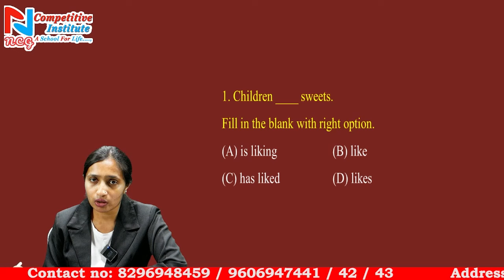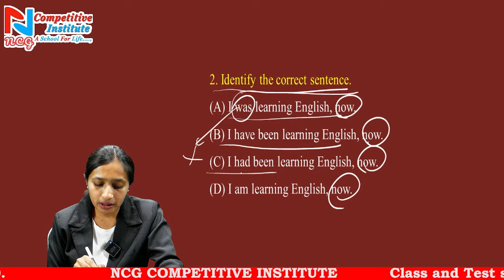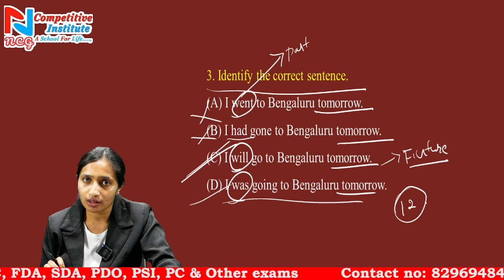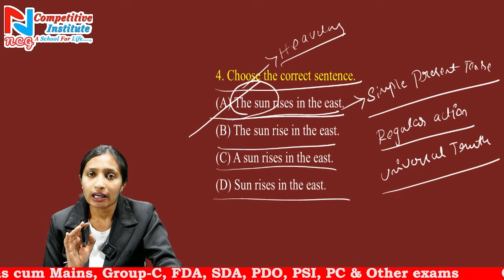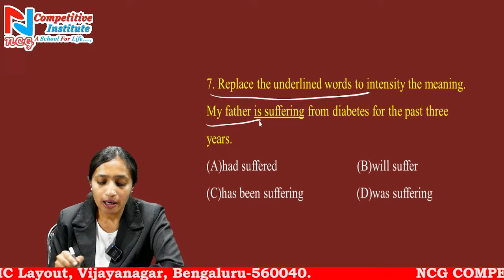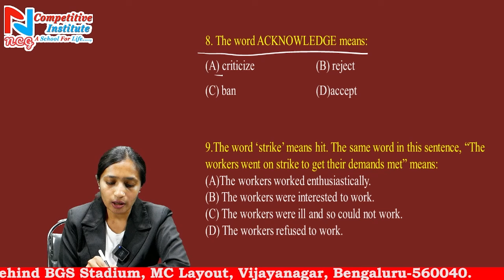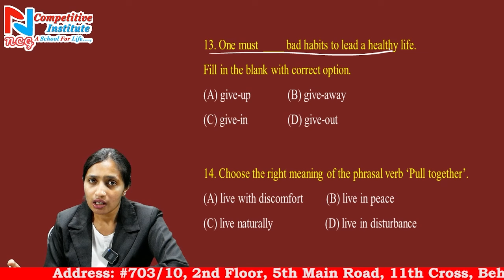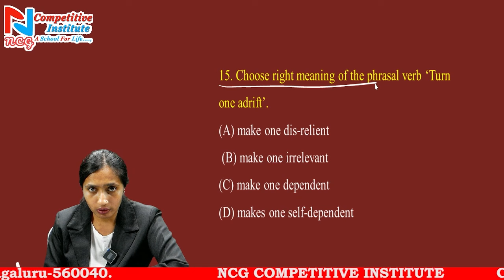GENERAL ENGLISH - TRICKS|VILLAGE ACCOUNTANT| PART - 2 | VAO AND BMTC | BY SHWETHA K S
Useful for
 1. Free current affairs PDF Daily and monthly in both language and GK, Current affairs MCQ . click👇

4. Instagram